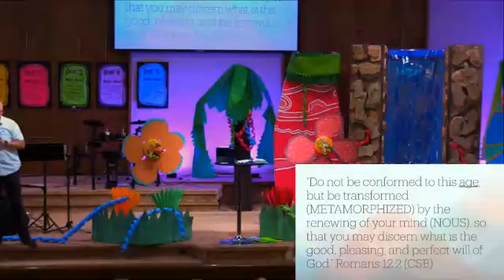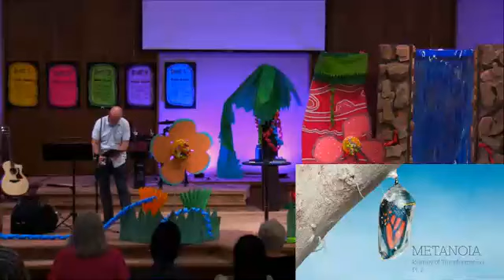Sunday Morning Service July 28 2024